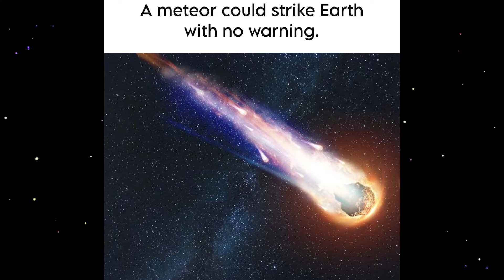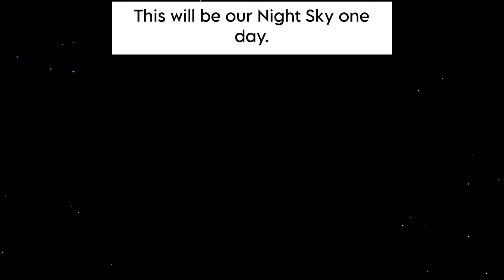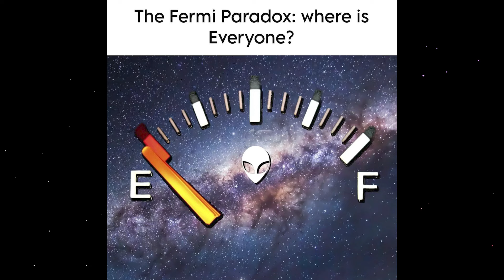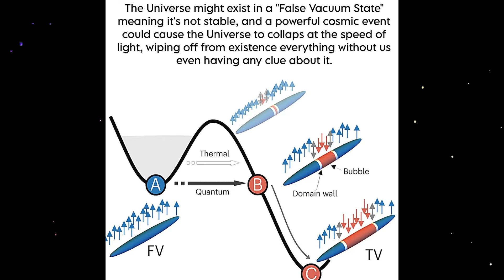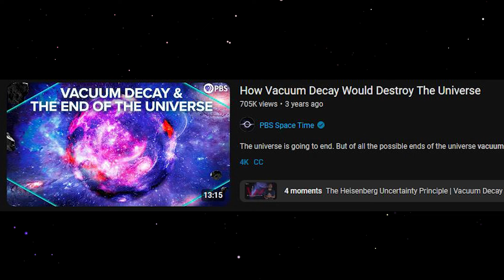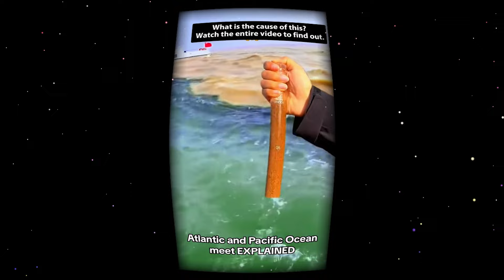Disturbing Space Facts that did me a concern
Disturbing Space facts that are definitely totally not fake for real this time. This one was fun to make because I am autistic and for some reason space has been my obsession for my entire life. So much of this video was off the cuff. It may not seem like it but I do put quite a bit of effort into the research side to my debunking's. Otherwise I would be no better than the stupid slideshow people.

I also now have memberships on YouTube for anyone who cares or reads this far. If you are reading this comment the word gloom so I know your a cool person.